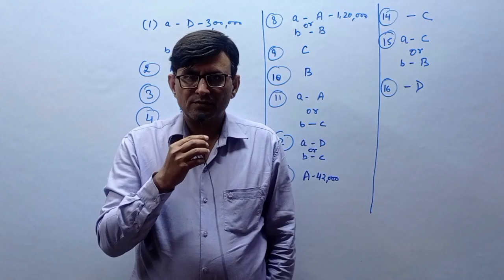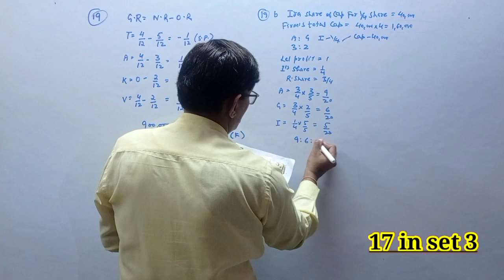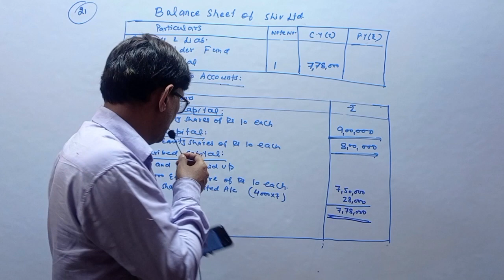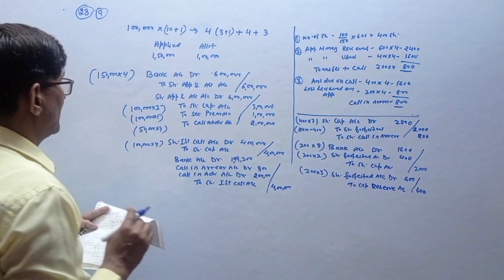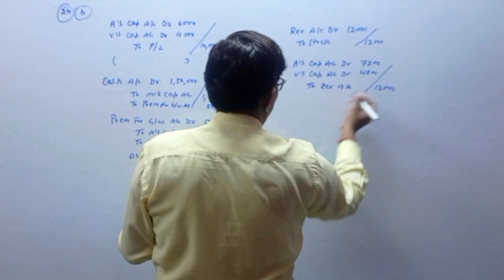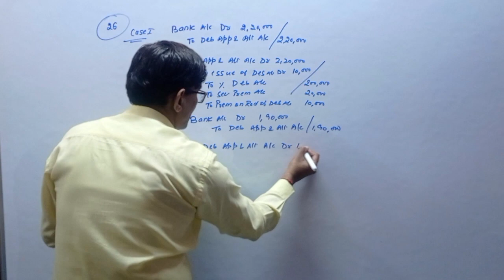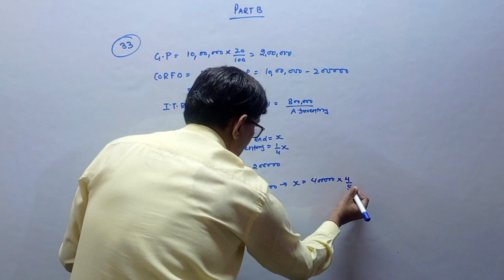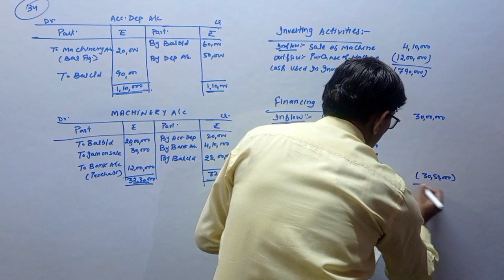Complete Solution Accountancy 12 cbseboard Exam 2023 ! Set 3 !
About This Video :
This video is about the Solution of CBSE Board Accountancy Exam 2023  Of class 12.

Video Highlights :-
Introduction

 Accountancy  ! Accountancy class  ! Account ! Account Class  12 ! Solution T S Grewal !   T S Grewal Class 12 ! Solution T S Grewal ! Solution Accountancy 12 ! Solution Account ! economics ! Economics class !

2) Chapter 2:- Some basics concepts of Macroeconomics:-

About Channel :-
Hi.